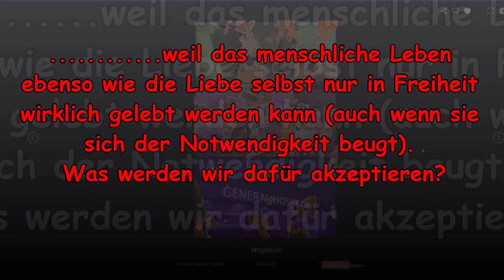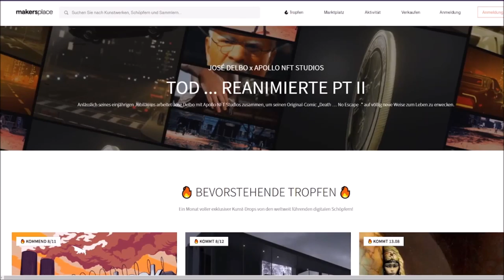DEATH der Tod kommt nicht einfach so